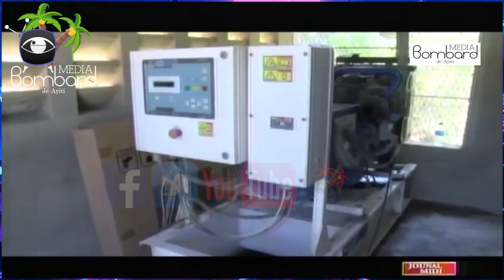Prezidan Jovenel Leve Defi a Li Reponn Kesyon Jounalis: Vizite Ansafolè Ak Gonaives